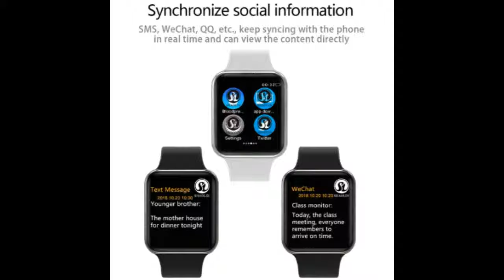Push Message Bluetooth Connectivity For Android phone IOS apple iPhone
Today i will show You-  Push Message Bluetooth Connectivity For Android phone IOS apple iPhone

Description:
Smart Watch Series 4 Clock Push Message Bluetooth Connectivity For Android phone IOS apple iPhone 6 7 8 X Smartwatch.
Watch Series 4 Clock Push Message Bluetooth Connectivity For Android phone IOS apple iPhone 6 7 8 X Smartwatch.
50%off 42mm Smart Watch Series 4 Clock Push Message Bluetooth Connectivity For Android phone IOS apple iPhone 6 7 8 X Smartwatch.